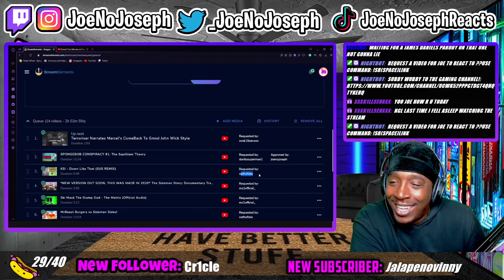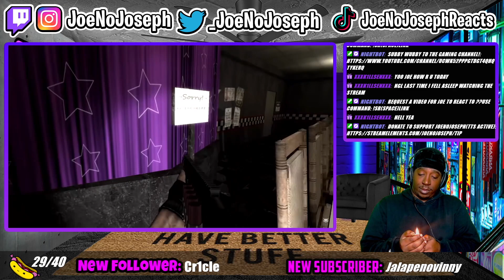Reaction To Gmod: Five Minutes at Freddy's (Garry's Mod Sandbox Funny Moments)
STREAMING ON KICK NOW: KICK.COM/JOENOJOSEPH Really Hope You Enjoy Todays Video!

Gmod: Five Minutes at Freddy's (Garry's Mod Sandbox Funny Moments)

EveryThing JoeNoJoseph!